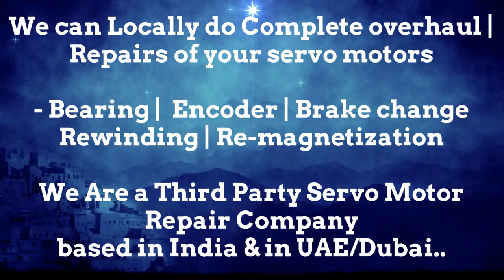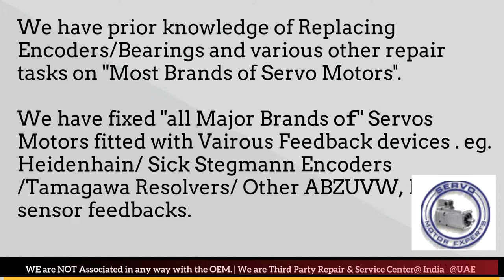Hermle CNC Service Repair Heidenhain motor encoder Adjustment,Servo Motor drive fault code Parameter